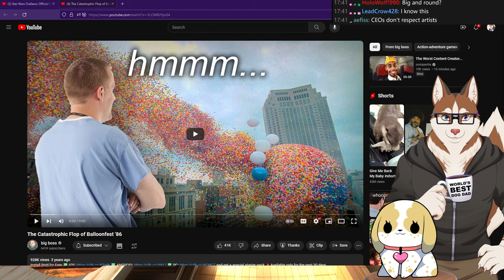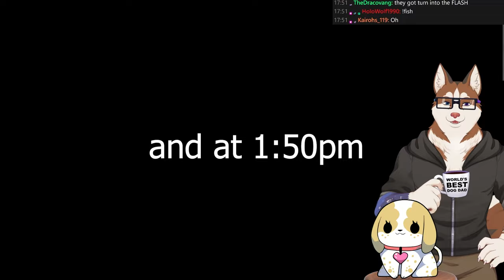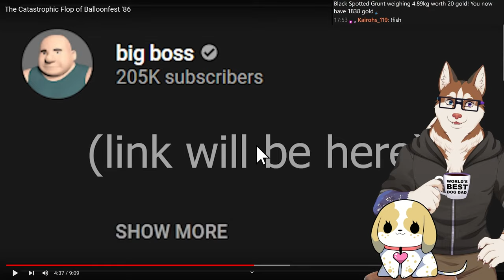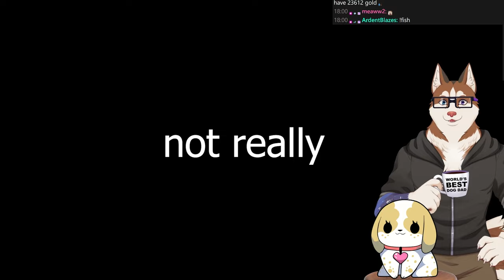Balloon Fest was a NIGHTMARE! [Papa Reacts]